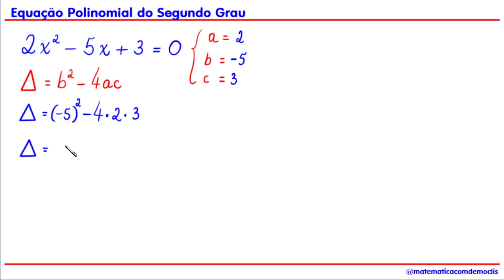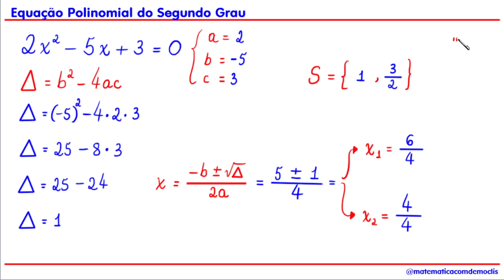EQUAÇÃO DO SEGUNDO GRAU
Olá, amigos do meu canal no YouTube. Eu sou o professor Demóclis Rocha e, neste vídeo, apresentarei uma resolução para uma equação polinomial do segundo grau aplicando a fórmula resolutiva também conhecida como "fórmula de Bháskara".

2x² -5x + 3 = 0

CÂMERAS

MICROFONES